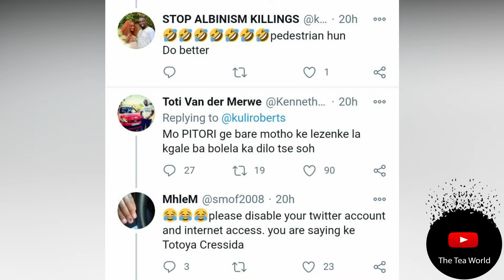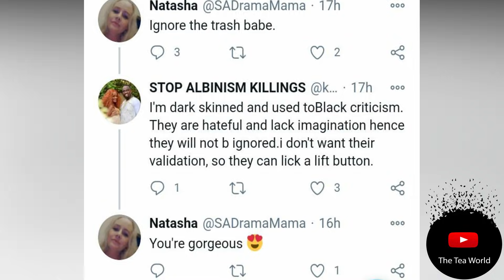What Is Being Said About Kuli Roberts Broke My Heart